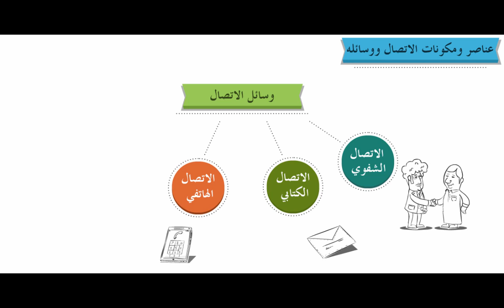slk T07U03S02 وسائل الاتصال